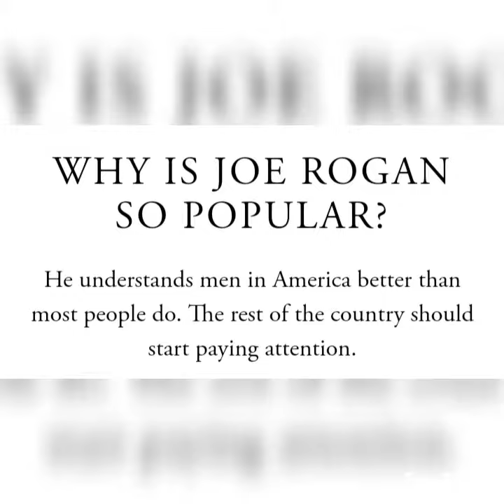WHY THE MAINSTREAM MEDIA HATES JOE ROGEN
why the mainstream media hates joe rogan